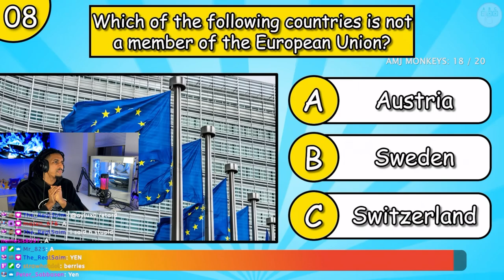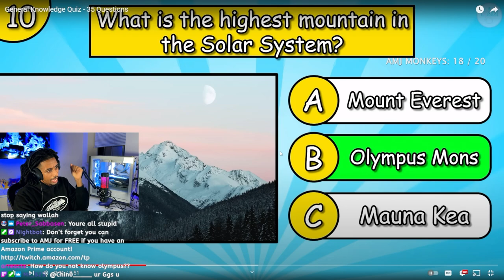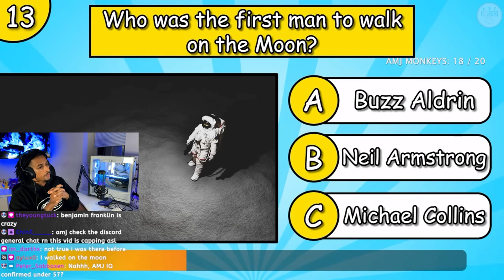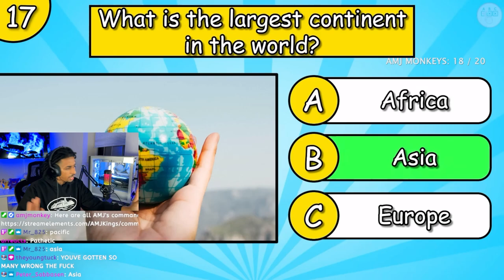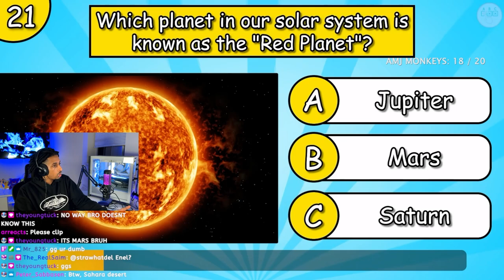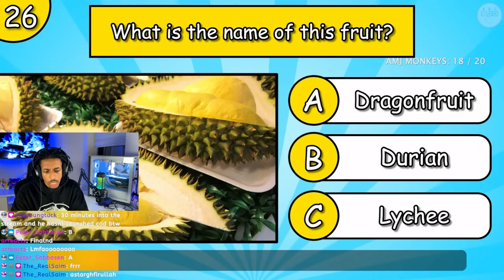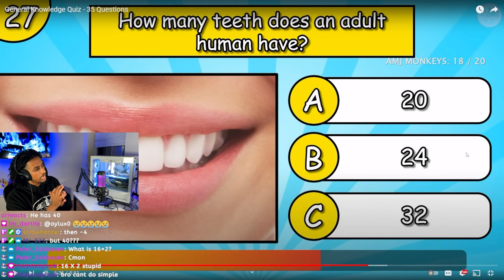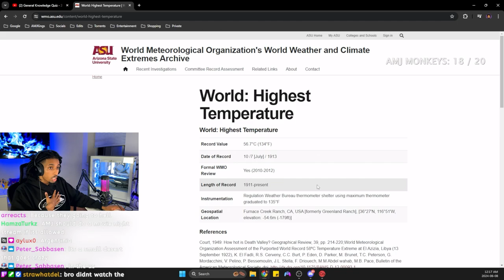GENERAL KNOWLEDGE TEST 🤒